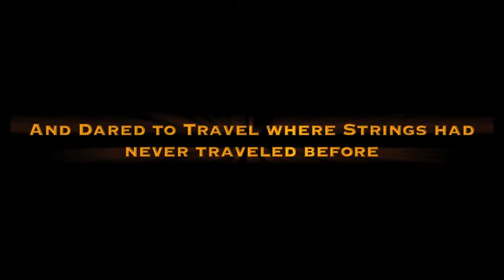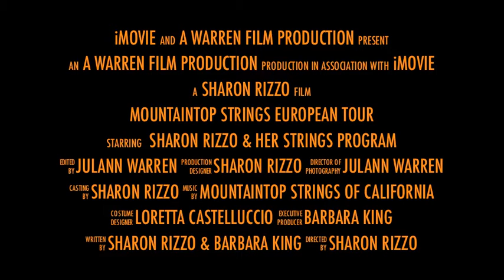Europe Strings Movie Trailer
Join us on August 5th, 2013 to hear tales of distant lands and see proof that MountainTop Strings was there!  5:00-7:00pm at the Community Church in Big Bear Lake.